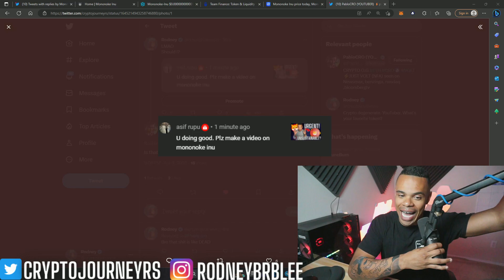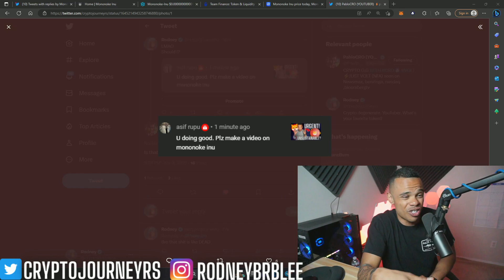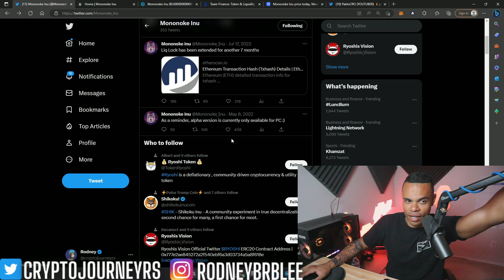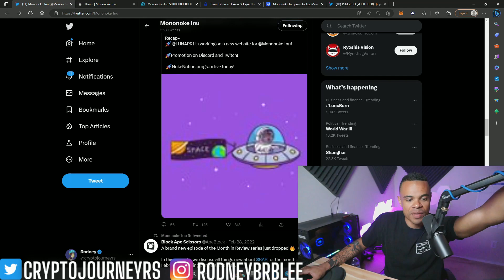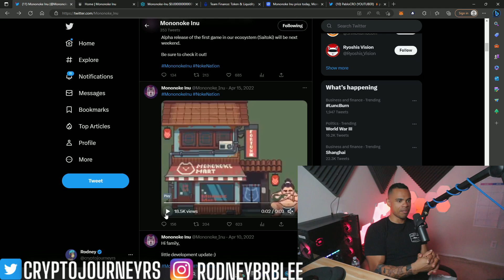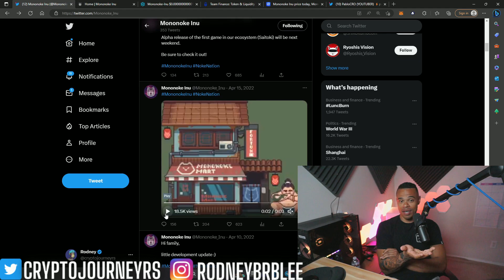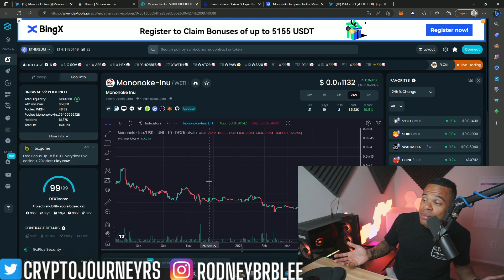MONONOKE INU! HUGE comeback?! 83% Increase in volume!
WILD lmao

Yeah, I'm trolling